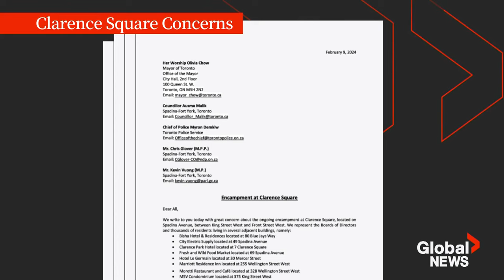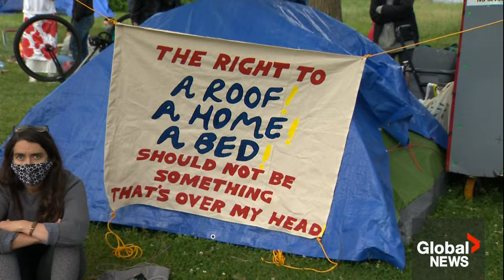“Fear, stress”: Toronto residents pen letter to city over homeless encampment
Residents of a downtown Toronto neighbourhood are calling on the municipal government to take action when it comes to a homeless encampment located in their community.

The group, comprised of more than a dozen local businesses and residences, has penned a letter to Mayor Olivia Chow and other officials. It raises a number of significant safety concerns.

It’s part of a growing number of concerns being raised by communities across the country about homeless encampments, which spurred the federal housing advocate to issue a report on Tuesday, calling for a plan to end homelessness and an end to forced evictions from the encampments.

“Residents are experiencing fear, stress and anxiety from this encampment,” the letter reads in part. Residents say they have witnessed a number of incidents over the past several months alone, including an alleged physical assault on a female employee from a nearby business.

Global’s Shallima Maharaj has the details.